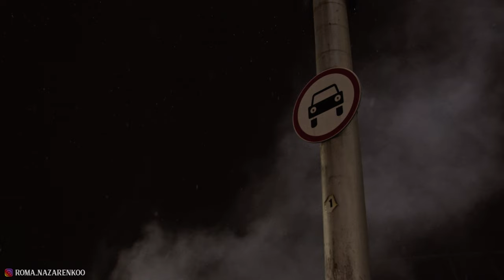BMPCC4K VIDEO TEST 2.6K 75FPS | 22BOYSCLUB CAR MEET UKRAINE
Last 2 shots from telegram on phone / Останні 2 кадри з телеграму зняті на телефон.

Bmpcc4k + Sigma 17-50 f2.8 + speedboster viltrox

f2 - 1/150 - ISO 1250

Моє перше відео зняте на щойно куплену blackmagic pocket 4k у режимі тесту 2.6K 75FPS

Поки тренуюсь, досліджую, знав би раніше що можна знімати у більш високому 4к і при тих самих 75фпс...